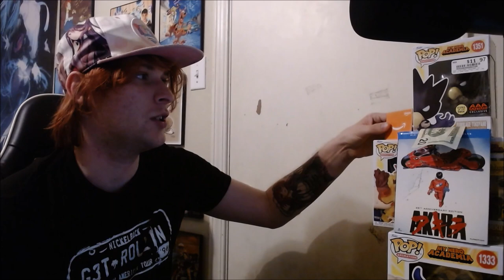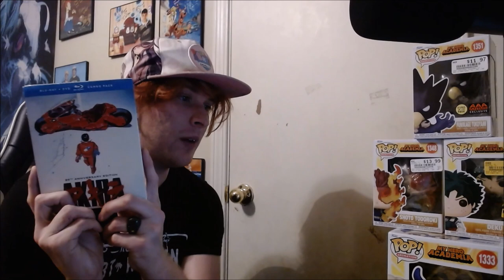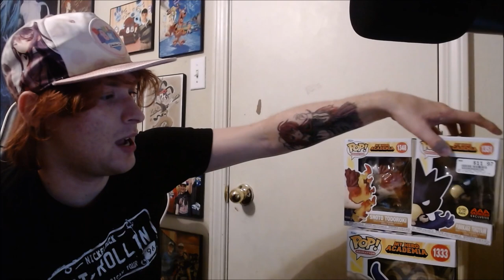WHAT I GOT FOR MY 25TH BIRTHDAY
I got a bunch of cool stuff from awesome people for my birthday. I'm glad I'm still in that phase where I can appreciate my birthday!